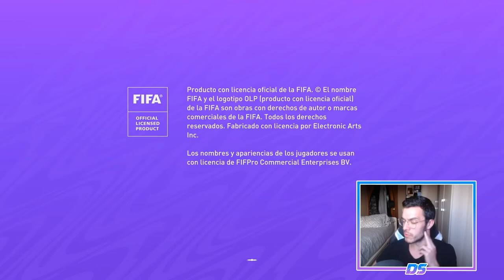FIFA 21 SUPERLIGA SPECTRAL | CORK CITY | EL DEBUT EN LIGA #28